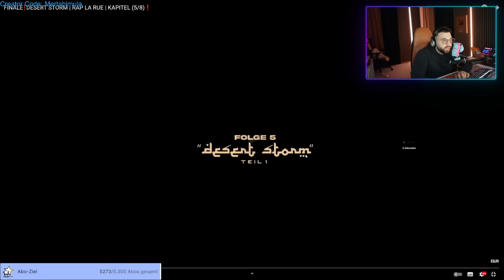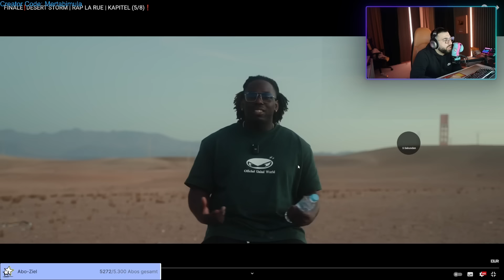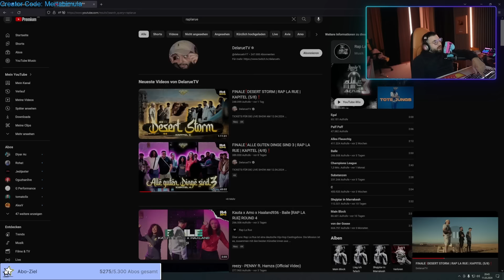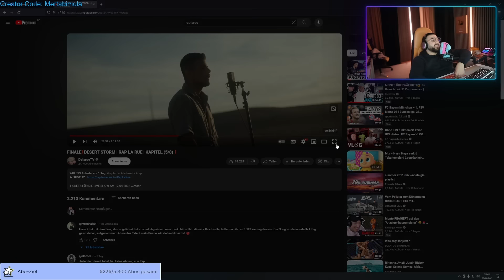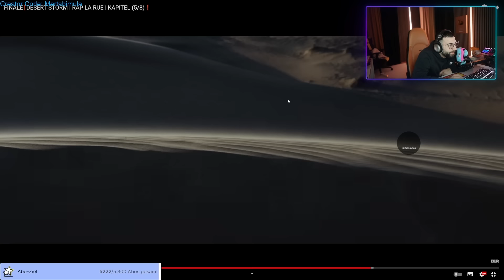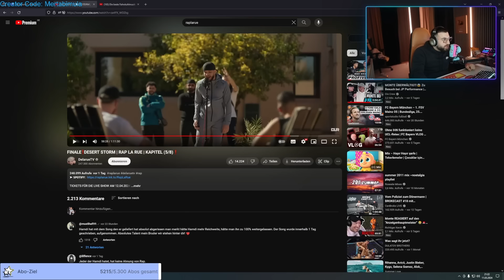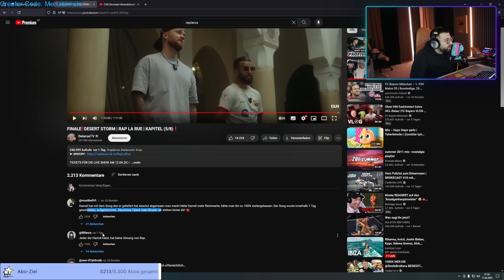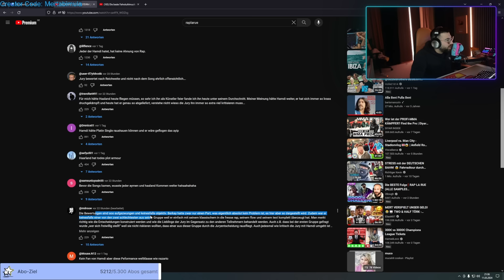NACHVOLLZIEHBARE ENTSCHEIDUNG? 🤔 Mert Abi reagiert auf "RAP LA RUE | FINALE | KAPITEL (5/8)" 🔥